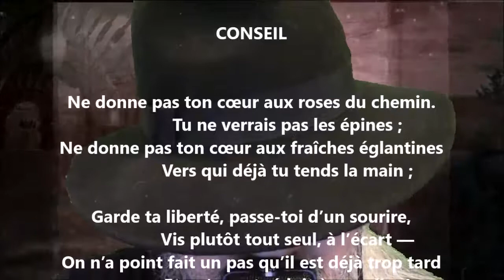Conseil - Paul Mariéton lu par Yvon Jean